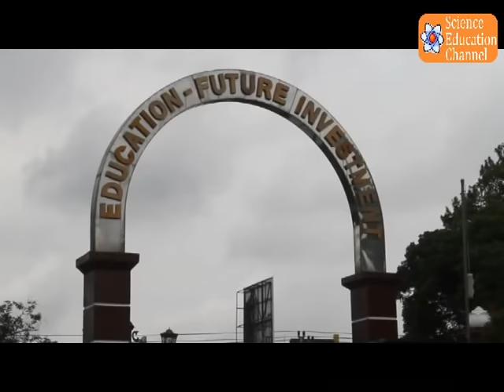Pemisahan Campuran dengan Filtrasi dan Kristalisasi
Cara memisahkan campuran garam dan gula dengan menggunakan proses filtrasi dan kristalisasi